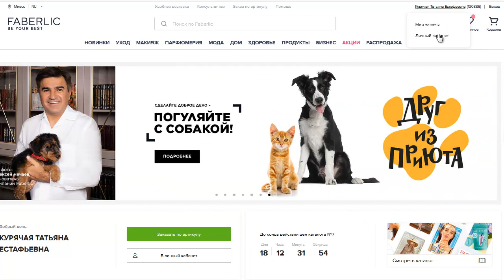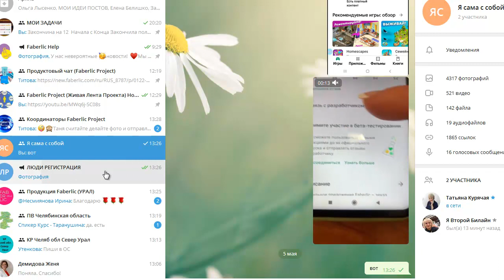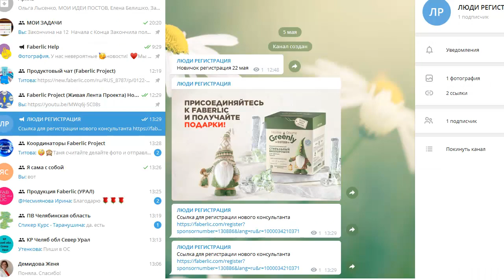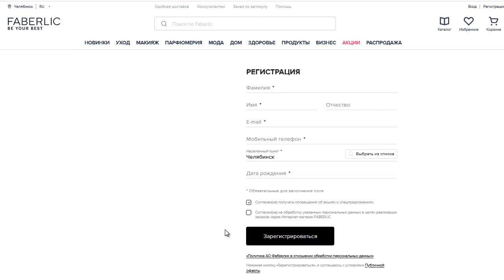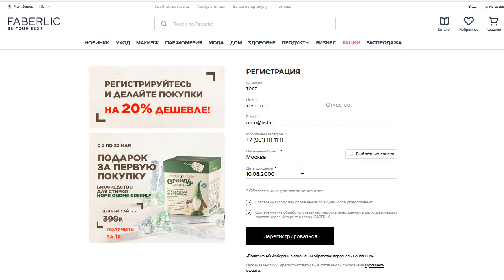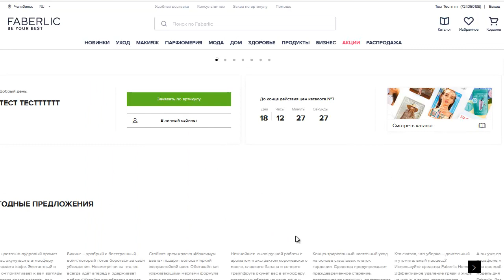Регистрация через реферальную ссылку Новичка в Faberlic (используя телеграмм на компьютере)